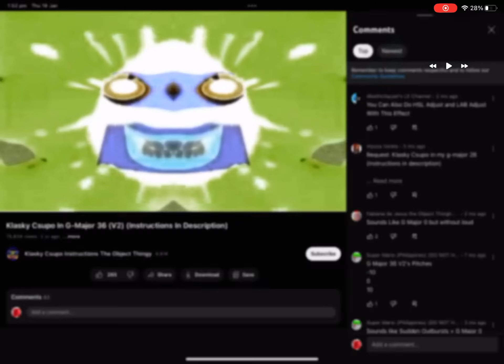What’s Your Opinion On This Effect? #1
Like: Real
Hate: Fake

Mine: Fake